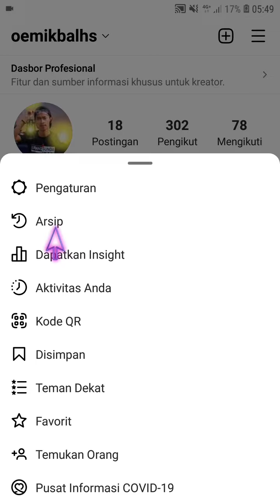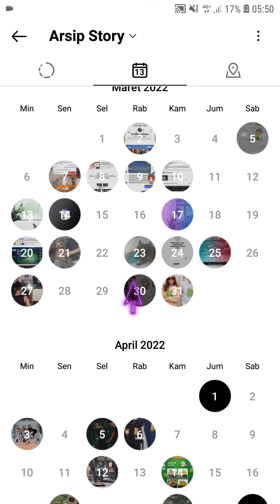Cara Melihat Arsip Story Instagram Berdasarkan Tanggal Upload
Hallo bos bis dalam video ini otong bakal saring ke Bos Bis semua Cara Melihat Arsip Story Instagram Berdasarkan Tanggal Upload, bagi bos bis yang belum tau yuk simak videonya dan jangan di skip ya biar paham, mudah mudahan bermanfaat :)